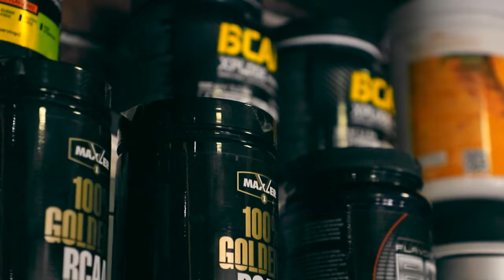JUJUTSU. Чемпионат Кыргызстана-2022. Татами С Часть 1